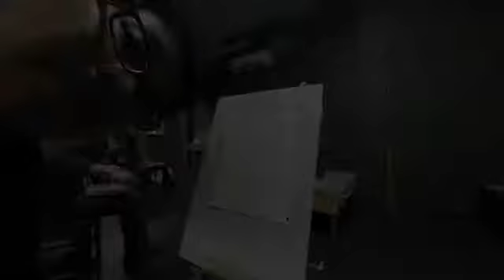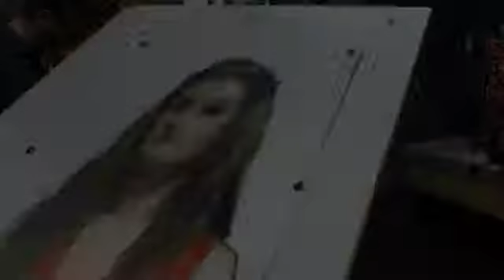Portrait Study - Giselle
Day 1 of a 2 day portrait study.